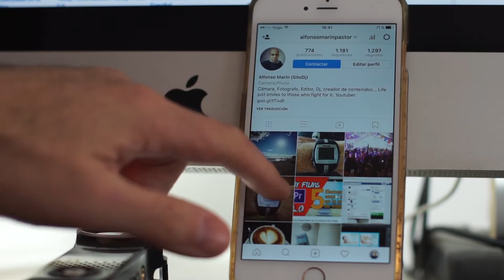Bienvenido a Today Films | Trailer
¿Has llegado a este canal por casualidad y no sabes de que trata?

QUIERES SABER CON QUE EQUIPAMIENTO GRABO:

► Sony a5100
► Adaptador Commlite CM EF NEX
► Canon 50mm 1,4
► Zoom H1
► Audio Tecnica ATR3350
LINKS!!!

Autor: Alfonso Marín Pastor